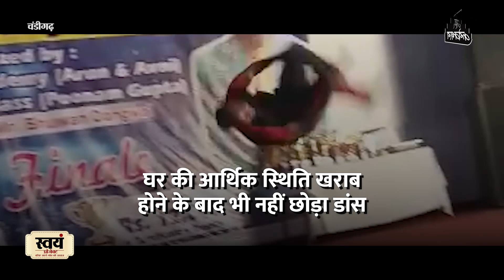हुनर और शौक ने फल के ठेले से पहुंचाया Dance Diwane तक